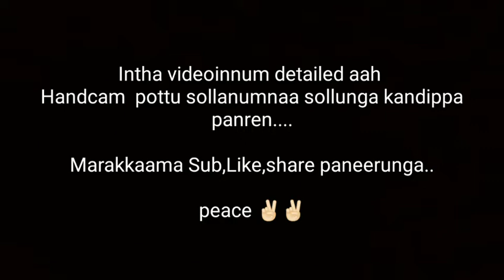How to Control recoil (CLICKBAIT)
Peace ✌🏻✌🏻✌🏻.

lets be family

👉🏻tweet                       : Coming soon